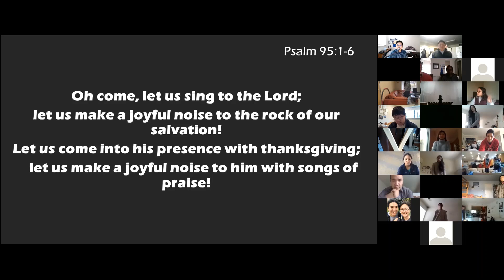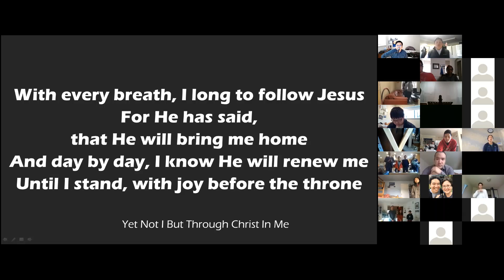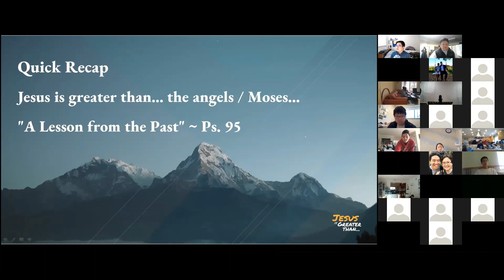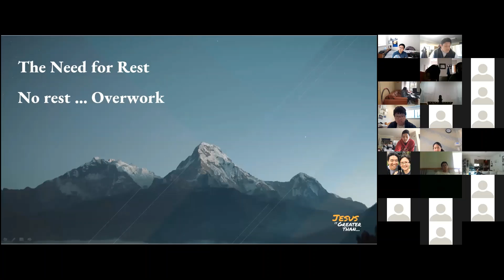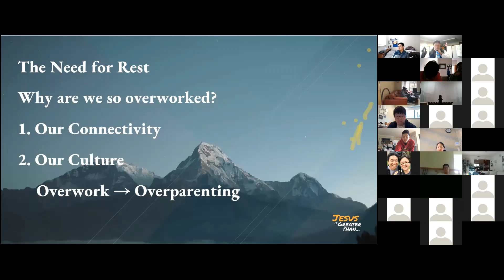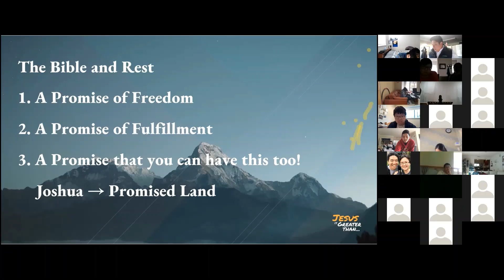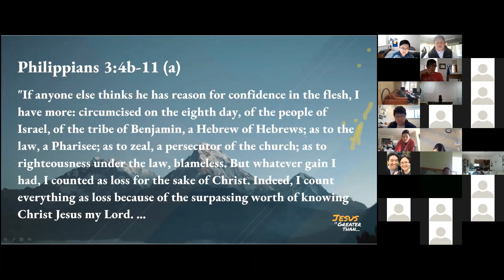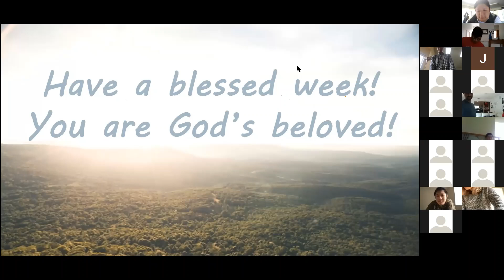3/29/2020 - CFCCSJ EM Sunday Service - Hebrews 4:1-13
3/29/2020 - CFCCSJ EM Sunday Worship
"The Promise of Rest"
Hebrews 4:1-13
Pastor Helicon Kuan